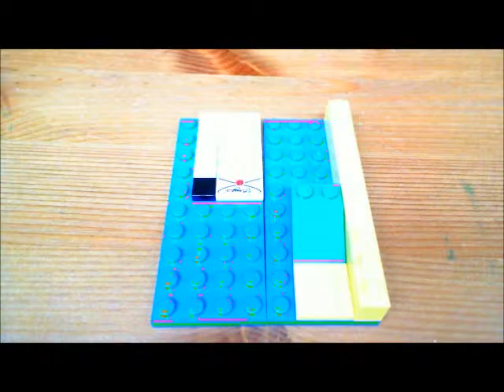HOW TO MAKE A LEGO GUMBALL MACHINE V8